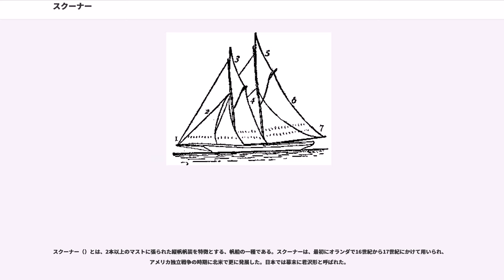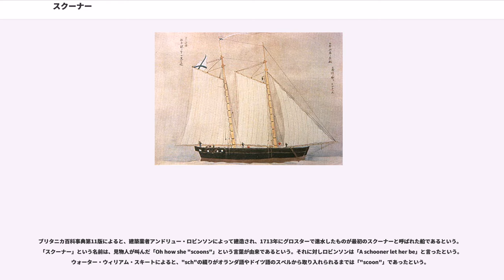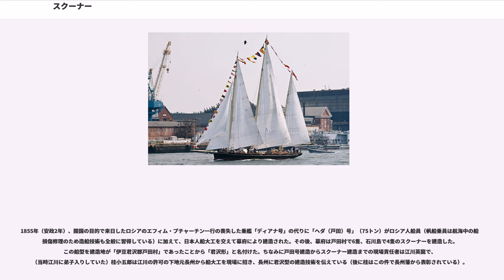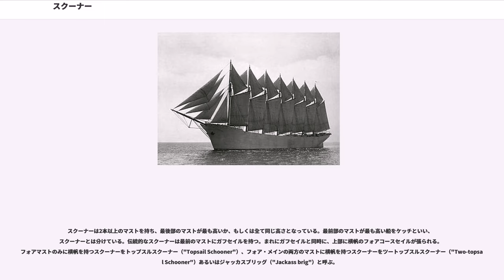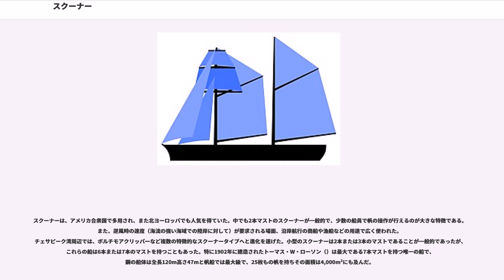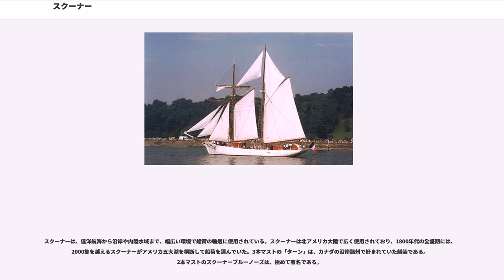スクーナー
スクーナー（）とは、2本以上のマストに張られた縦帆帆装を特徴とする、帆船の一種である。スクーナーは、最初にオランダで16世紀から17世紀にかけて用いられ、アメリカ独立戦争の時期に北米で更に発展した。日本では幕末に君沢形と呼ばれた。

ブリタニカ百科事典第11版によると、建築業者アンドリュー・ロビンソンによって建造され、1713年にグロスターで進水したものが最初のスクーナーと呼ばれた船であるという。「スクーナー」という名前は、見物人が叫んだ「Oh how she "scoons"」という言葉が由来であるという。それに対しロビンソンは「A schooner let her be」と言ったという。ウォーター・ウィリアム・スキートによると、"sch"の綴りがオランダ語やドイツ語のスペルから取り入れられるまでは「"scoon"」であったという。

ただし、アメリカの帆船研究家チャベルによると、「それ以前に同様の帆船（スクーナー）の絵が発見されており、アンドリュー・ロビンソンがスクーナーを発明した」というのは「後世の作り話だろう」とする。理由は、その絵は縦帆だけの船で、「スクーナー」と呼ばれていたかは不明であるが、18世紀の始めにはアメリカ沿岸用として使用されていたのであるから、少なくともアンドリュー・ロビンソンが「スクーナー」の発明者ではない。と推察している。

1855年（安政2年）、開国の目的で来日したロシアのエフィム・プチャーチン一行の喪失した乗艦「ディアナ号」の代りに「ヘダ（戸田）号」（75トン）がロシア人船員（帆船乗員は航海中の船体損傷修理のため造船技術も全般に習得している）に加えて、日本人船大工を交えて幕府により建造された。その後、幕府は戸田村で6隻、石川島で4隻のスクーナーを建造した。この船型を建造地が「伊豆君沢郡戸田村」であったことから「君沢形」と名付けた。ちなみに戸田号建造からスクーナー建造までの現場責任者は江川英龍で、（当時江川に弟子入りしていた）桂小五郎は江川の許可の下地元長州から船大工を現場に招き、長州に君沢型の建造技術を伝えている（後に桂はこの件で長州藩から表彰されている）。
その後、同型ではなくともスクーナー一般に対する呼称として、君沢形の名が使われることがあった。

スクーナーは2本以上のマストを持ち、最後部のマストが最も高いか、もしくは全て同じ高さとなっている。最前部のマストが最も高い船をケッチといい、スクーナーとは分けている。伝統的なスクーナーは最前のマストにガフセイルを持つ。まれにガフセイルと同時に、上部に横帆のフォアコースセイルが張られる。フォアマストのみに横帆を持つスクーナーをトップスルスクーナー（"Topsail Schooner"）、フォア・メインの両方のマストに横帆を持つスクーナーをツートップスルスクーナー（"Two-topsail Schooner"）あるいはジャッカスブリッグ（"Jackass brig"）と呼ぶ。

縦帆はガフセイルであることが多いが、前衛的なスクーナーはバミューダ帆装を持つものも存在する。バミューダ諸島では、17世紀初頭にバミューダ帆装されたスループ（バミューダスループ）が現れ、2,3本マストのバミューダ帆装スクーナーも登場して19世紀前半まで使用された。それらは併せて、バリフースクーナー（"Ballyhoo schooners"）と呼ばれていた。そういったタイプの有名な船は、英国軍艦のピッキー（）である。また、一部のスクーナーはメインマストにバミューダ帆装をもち、フォアマストにはガフセイルを持っていた。ステイスルスクーナーはフォアセイルを持たない代わりにキャリーセイルとメインステイセイルを持つ。

スクーナーは、アメリカ合衆国で多用され、また北ヨーロッパでも人気を得ていた。中でも2本マストのスクーナーが一般的で、少数の船員で帆の操作が行えるのが大きな特徴である。また、逆風時の速度（海流の強い海域での陸岸に対して）が要求される場面、沿岸航行の商船や漁船などの用途で広く使われた。チェサピーク湾周辺では、ボルチモアクリッパーなど複数の特徴的なスクーナータイプへと進化を遂げた。小型のスクーナーは2本または3本のマストであることが一般的であったが、これらの船は6本または7本のマストを持つこともあった。特に1902年に建造されたトーマス・W・ローソン（）は最大である7本マストを持つ唯一の船で、鋼の船体は全長120m高さ47mと帆船では最大級で、25枚もの帆を持ちその面積は4,000m²にも及んだ。